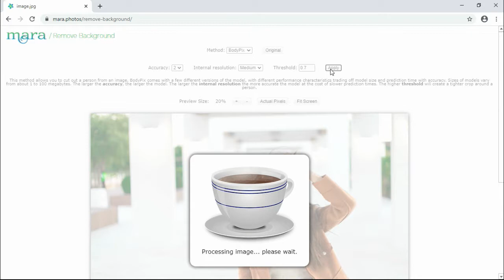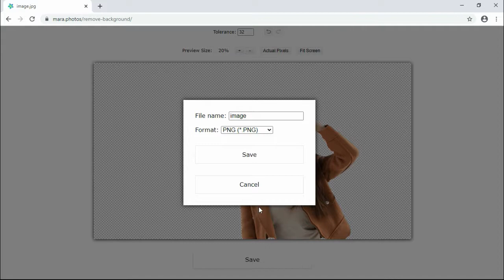Remove the background of a picture. Example #3. Mara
An example of how to automatically cut out a person from an image.

Mara - Free Online Photo Editing and Painting.